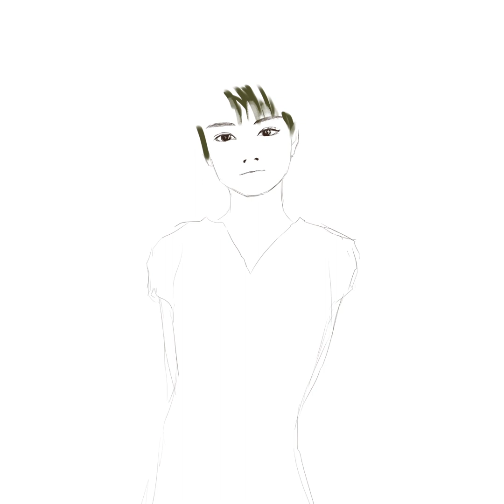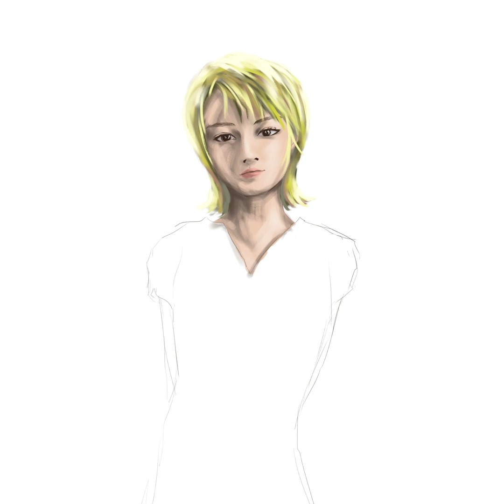【イラスト】COCORO１２【タイムラプス】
オリキャラのCOCOROを描いてみました♪